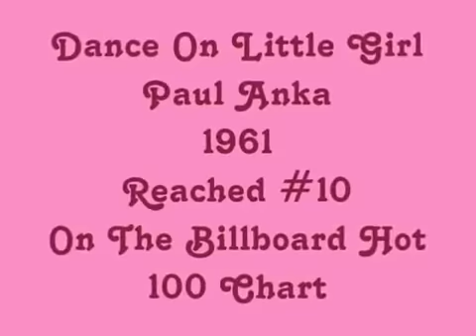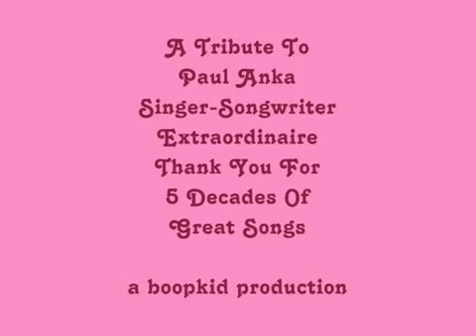Paul Anka Dance On Little Girl 1961